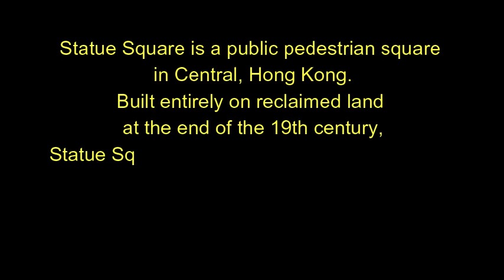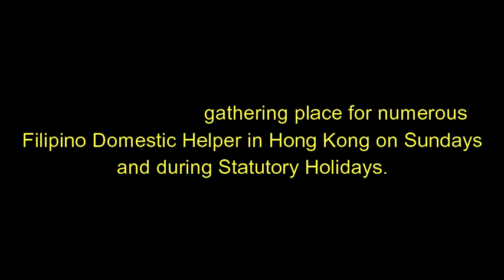STATUE SQUARE CENTRAL HONG KONG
Statue Square is a public pedestrian square in Centra,l Hong Kong. Built entirely on reclaimed land at the end of the 19th century, Statue Square consists of two parts separated by Chater Road into a northern and a southern section. It is bordered by Connaught Road Central in the north and by Des Voeux Road Central in the south.
   The Idea of a square of statues dedicated to royalty was conceived by Sir Catchick Paul Chater in the 19th century. Initially named "Royal Square", it gradually became known as "Statue Square", a name derived from the number of bronze statues placed there.
   These statues were displaced to Japan to be melted by the occupying Japanese during Second World War. After the war some of the statues were brought back to Hong Kong. The statue of Sir Thomas Jackson, 1st Baronet, and former chief manager of the Hong Kong and Shanghai Banking Corporation, now stands in the middle of the square.
   The actual design of the Square dates back from the early 1960's after the Statues were brought back to Hong Kong.